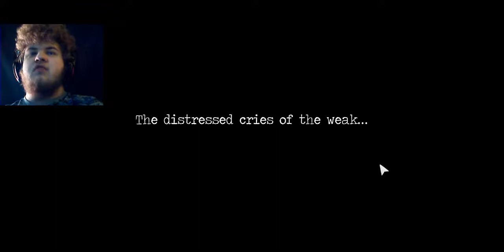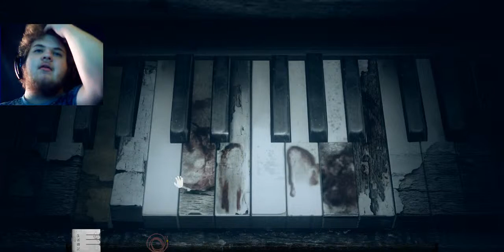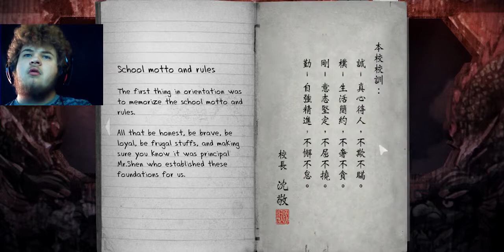Detention part 3 piano puzzle